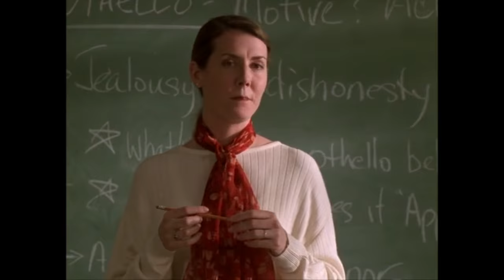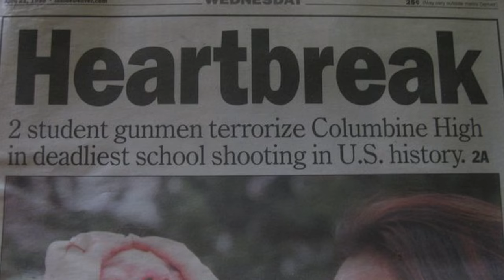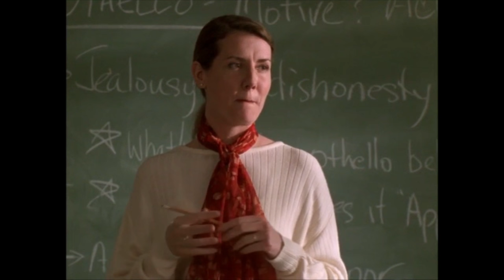Earshot • S03E18 • TPN's Buffy Guide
Buffy absorbs the power to read minds and I think I'm funnier than I probably am.

Source:
Buffy the Vampire Slayer: Myth, Metaphor & Morality
Mark Field

Boulder, CO
80308

Passion of the Nerd reviews Earshot From Buffy the Vampire Slayer, Season 3, Episode 18. Directed by Regis Kimble. Written by Jane Espenson. Starring Sarah Michelle Gellar as Buffy Summers. Nicholas Brendon as Xander Harris. Alyson Hannigan as Willow Rosenberg. Charisma Carpenter as Cordeila Chase. David Boreanaz as Angel. Seth Green as Oz. And Anthony Stewart Head as Rupert Giles. Guest Starring Alexis Denisof as Wesley Wyndam-Pryce.